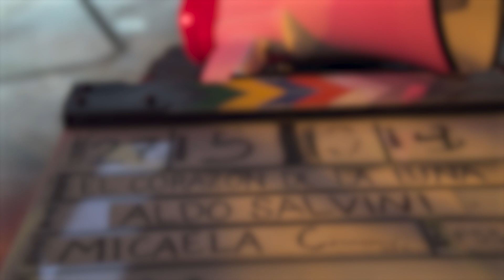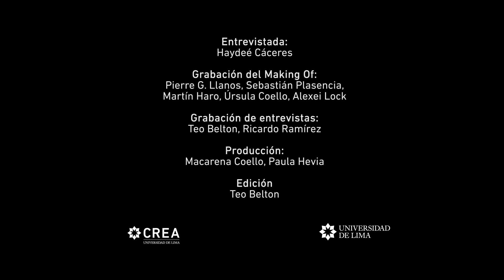ULIMA - El corazón de la luna: Actuación Haydeé Cáceres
Haydeé Cáceres nos cuenta la relación que sintió con el personaje principal de la película producida por la Ulima 'El corazón de la luna', y cómo llegó a interiorizarlo.